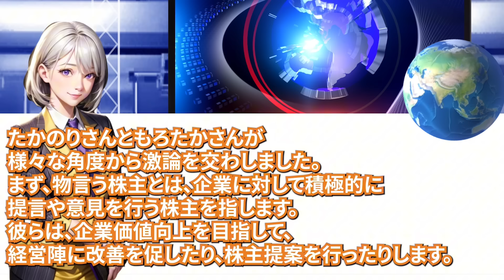【井川意高】セブン&アイの商品はつまらない！金儲けのことしか考えてない？井川意高が物申す！！【佐藤尊徳 政経電論 セブンイレブン 鈴木敏夫 】